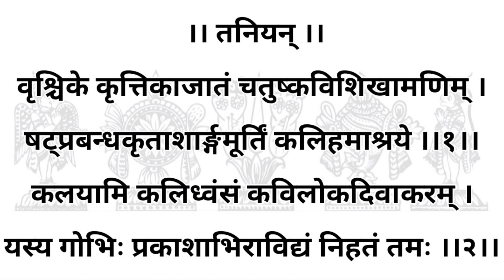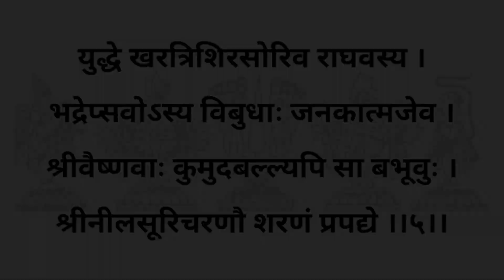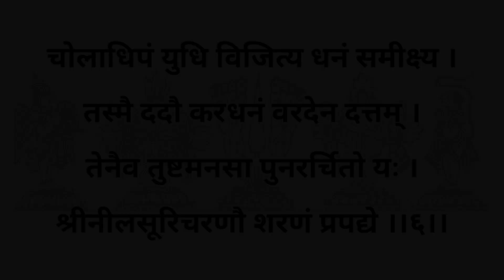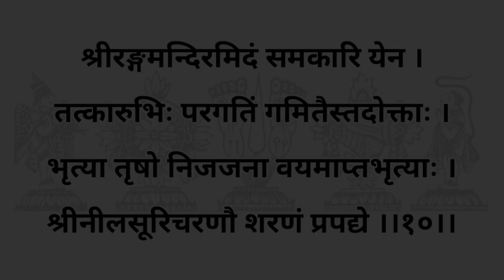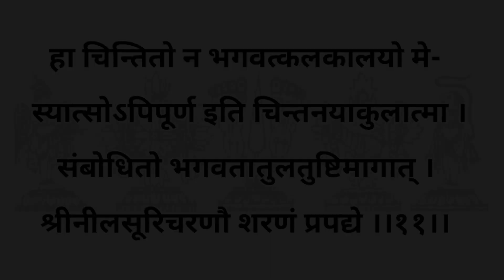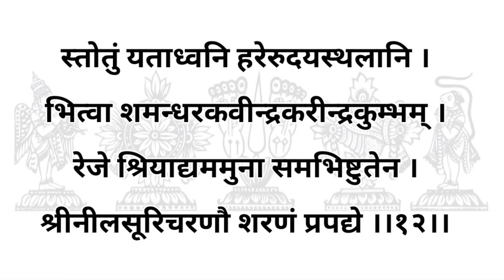श्री परकाल स्वामी प्रपत्ति || Shri Parkaal Swami Prapatti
धनुर्मास १५ वा दिन श्री परकाल स्वामीजी @Ramanujo_Vijayathe